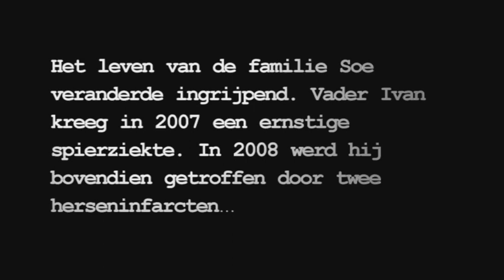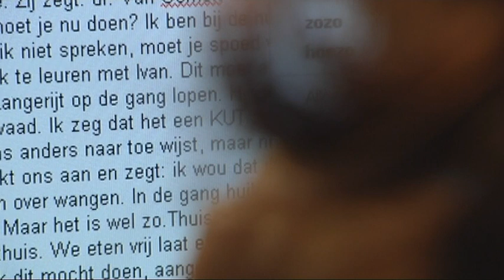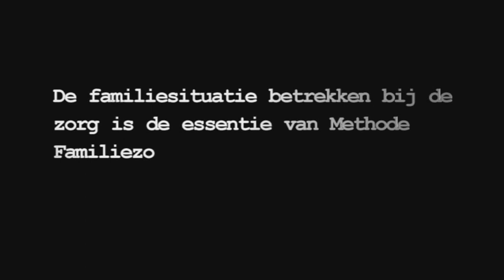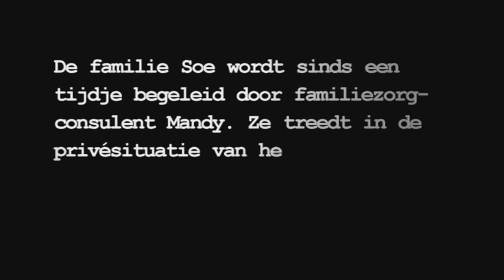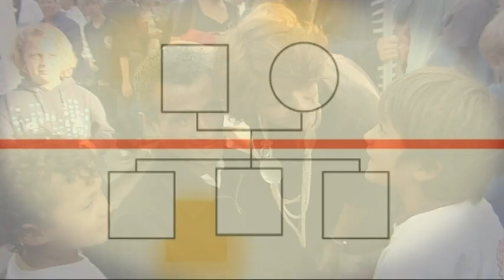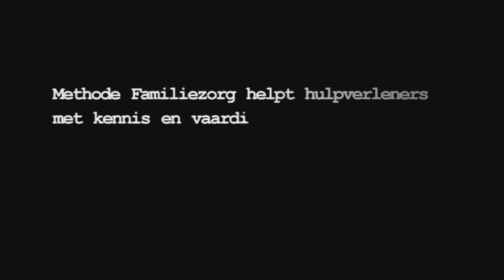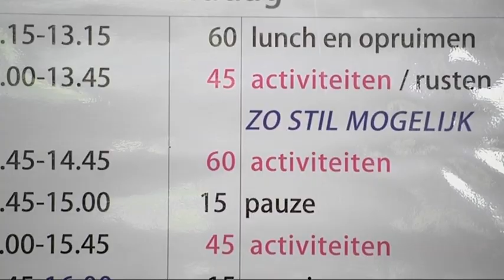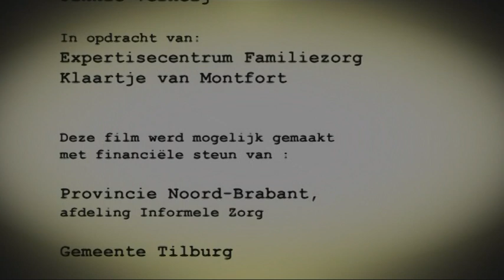Praktijk Familie Soe - Methode Familiezorg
Door een spierziekte en twee hersenifarcten veranderd het leven van de familie Soe ingrijpend. Zij worden van het kastje naar de muur gestuurd omdat het onduidelijk is welke instantie verantwoordelijk is voor de oplossing van hun zorg. Via maatschappelijk werk en het revalidatiecentrum komen ze in aanraking met de methode familiezorg. Alle gezinsleden worden bij het familiegesprek betrokken waardoor de gezinssituatie nauwkeurig in kaart gebracht wordt.  Hiermee wordt voorkomen dat de situatie uit de hand loopt.